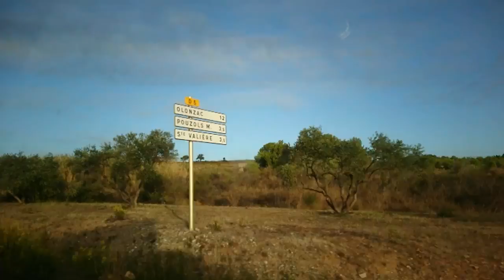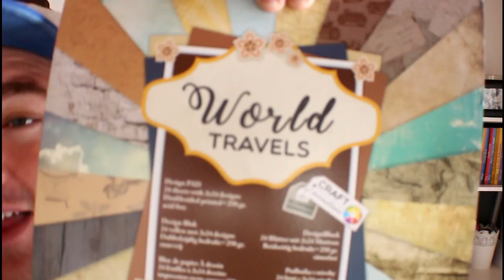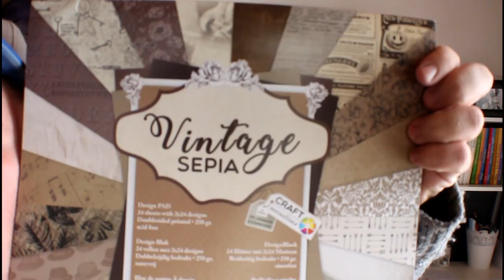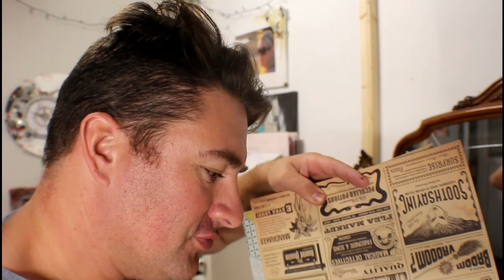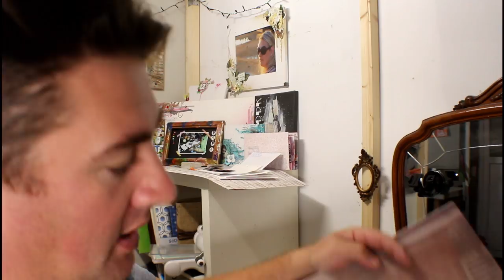Un vlog , Un haul action, Shooting Photo famille